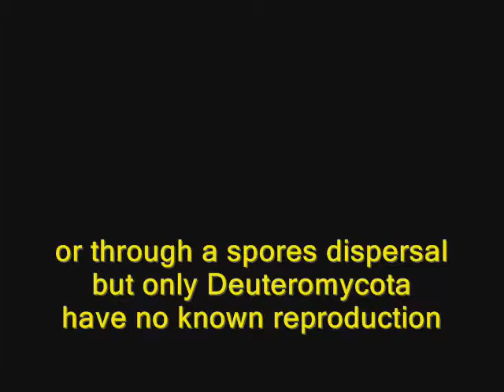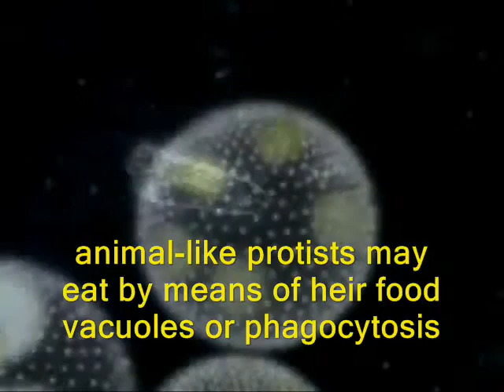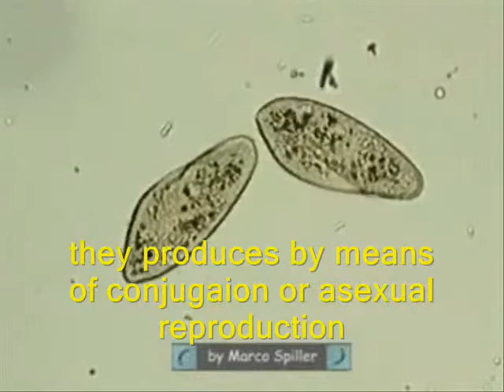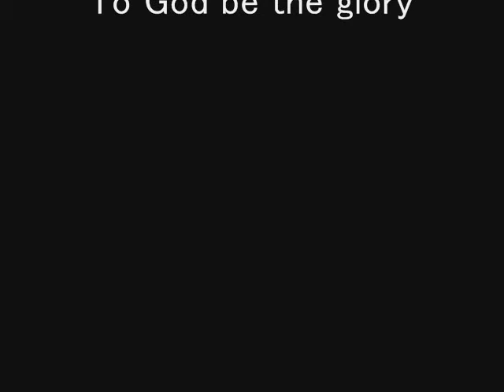FUNGI AND PROTIST